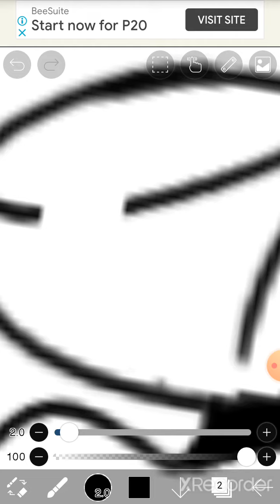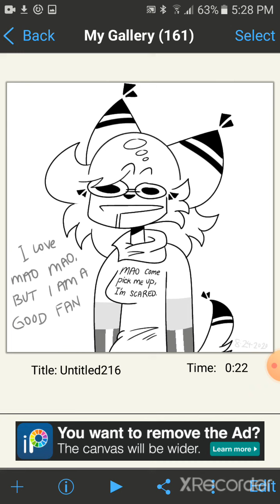MAO MAO IS MINE!!!! (Not really... Read desc.)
A horribly made Mao Mao fangirl cringe video that I did NOT get from Scootaloo Loves Sans-

This is a joke if you reach the end of the video.

Im not one of those toxic Sans fangirls that go killing each other over the internet and claim that one is their's. I'm a nice fangirl and would share a character with ya'll.

But I hope I wont get attacked by other Mao Mao fangirls. This is only a joke!

I hope I get put in a cringe comp of Mao Mao fangirls or Mao Mao reacting to his fans type of videos.